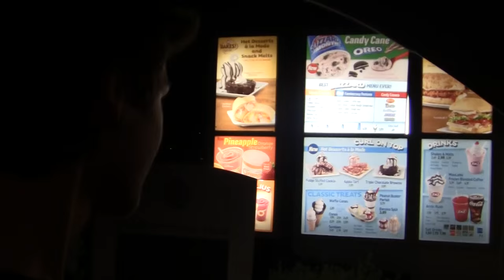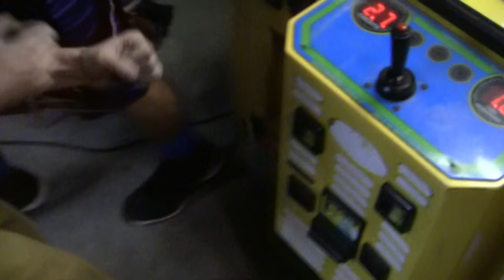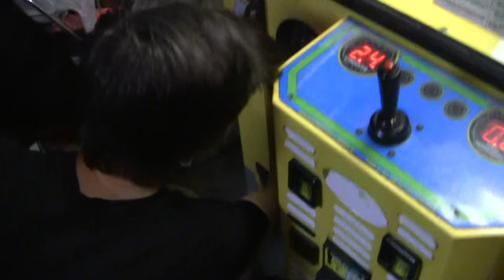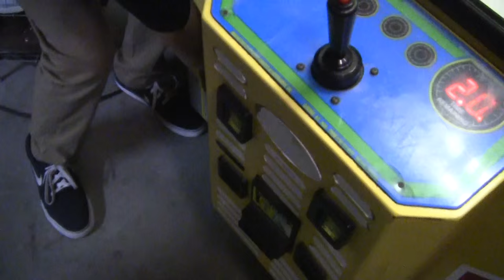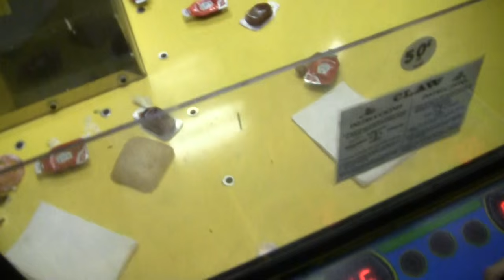Winning Dairy Queen From The Claw Machine! | JOYSTICK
Here we win Dairy Queen from the claw machine!